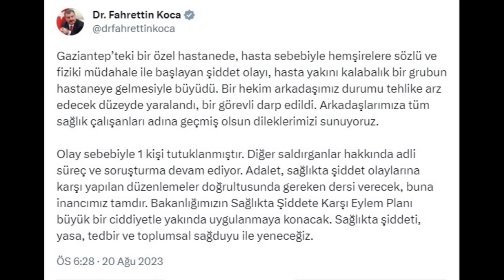DOKTORA ŞİDDET! (yoğun bakım)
Gaziantep'de 20 kişi doktorun kafasına demir çubukla vurup yoğum bakımlık yaptılar

Merhaba ben Erdo, gümdem ve aklıma gelen konular hakkında kendi fikir düşünce ve eleştirilerimi sizlere şahsına münhasır bir şekilde podcast olarak sunuyorum :)